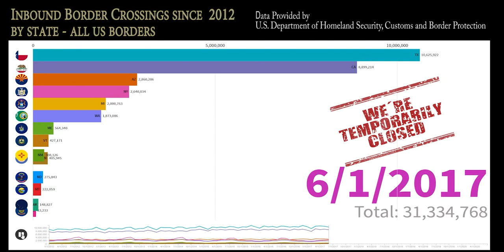US Border crossings by state, graphic visualization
A graphic visualization of all US border crossings since 2012, ever wondered how many people enter the US each month? here is the answer.

Created using Premiere Pro CC 2020, this is one of the best ways to edit video